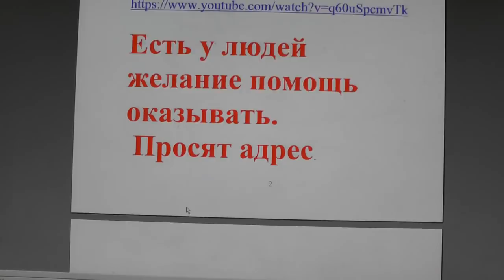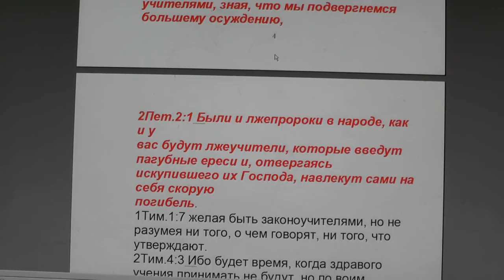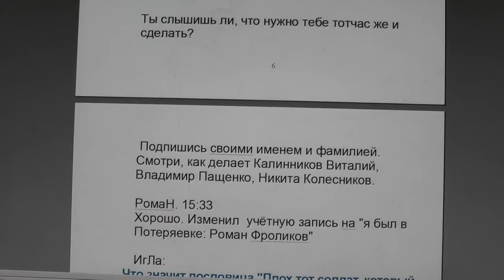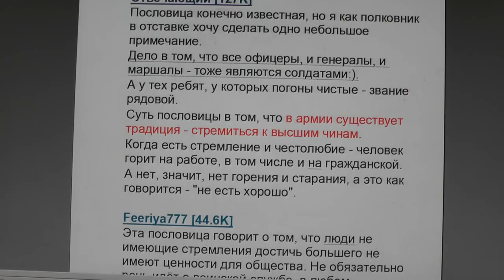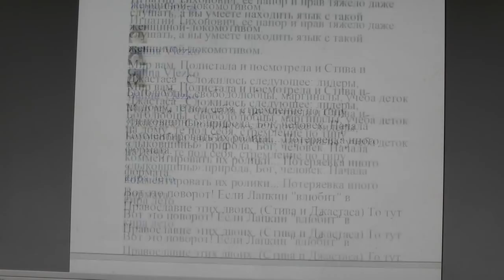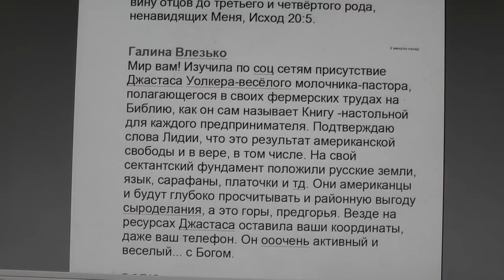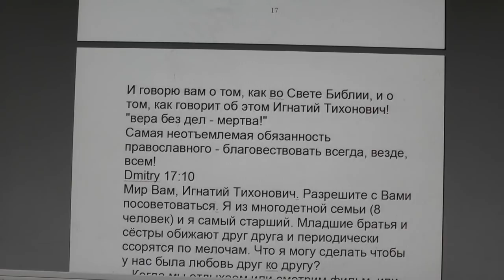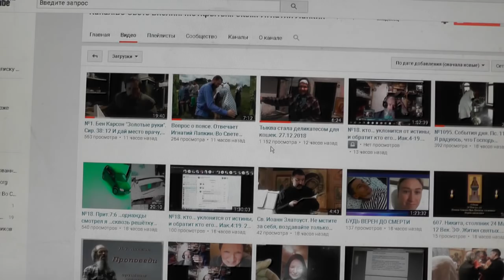№1107. События дня. Втор. 32:35 …ибо близок день погибели их, .. 27. 12.2018